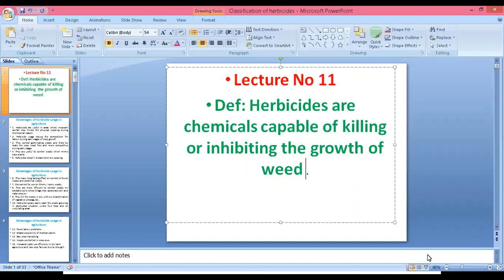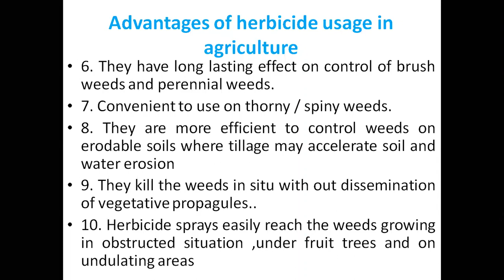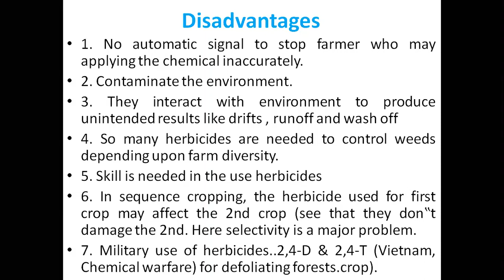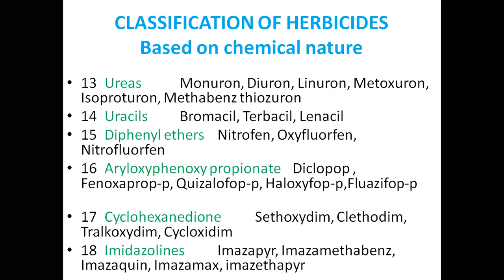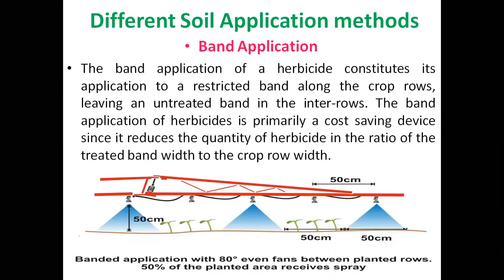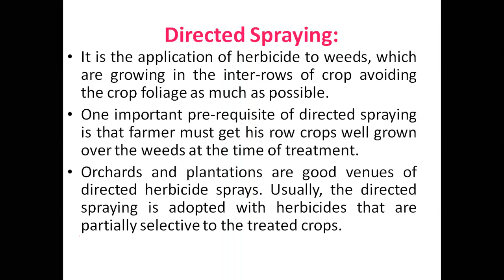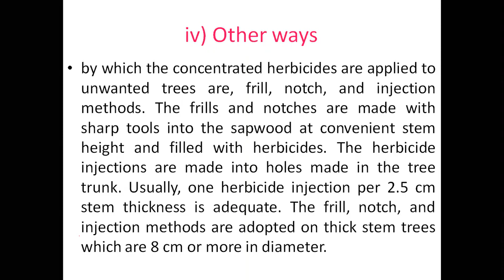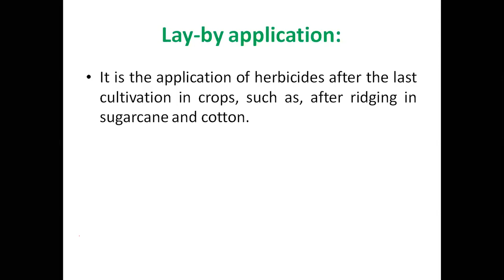5Sem AGRO-3510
EX-11 Herbicides are chemicals capable of killing or inhibiting the growth of plant